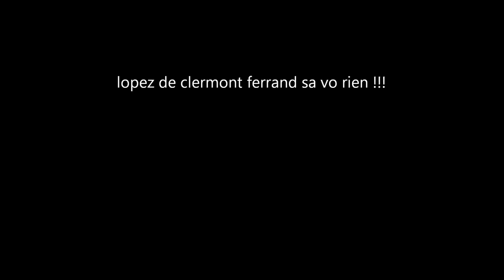VIDEO OFFICIEL JOE LOPEZ !!! - HD